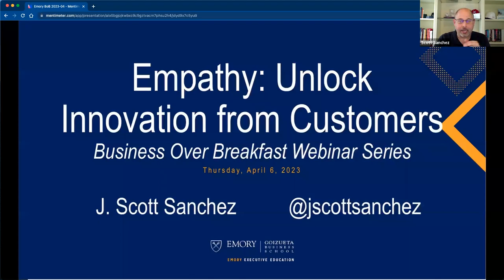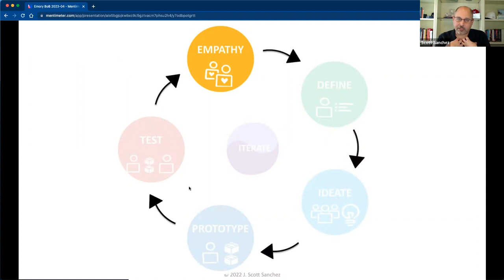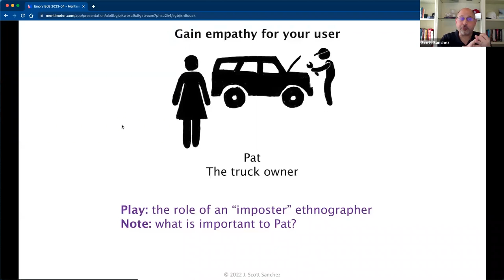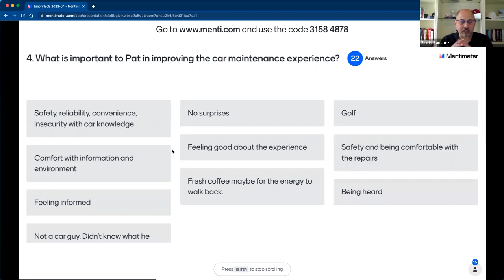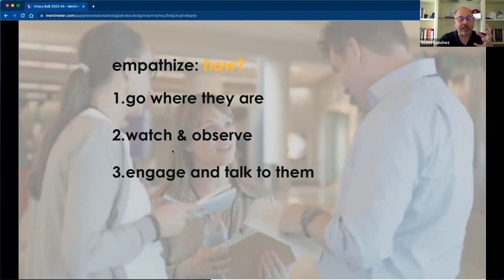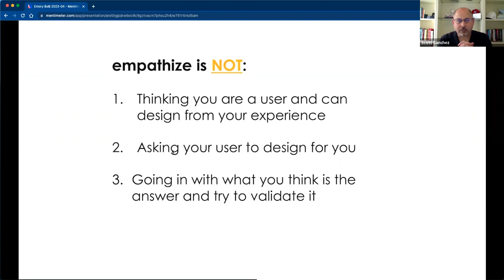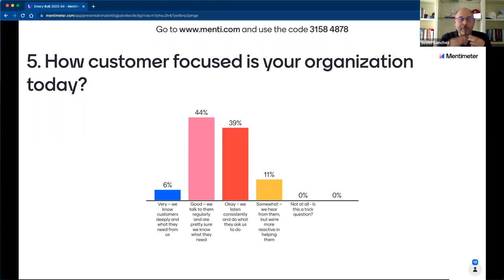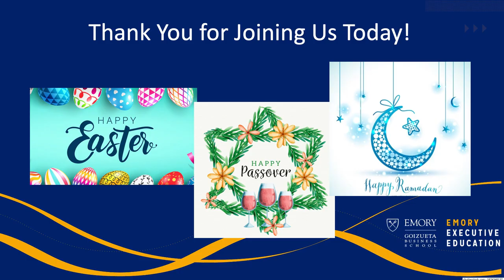Empathy: Unlock Innovation from Customers - Business Over Breakfast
It's often said that customers are your last source of innovation. Customers can't imagine a world that much different from their own, so why even ask them? What if we could use empathy, a key step in design thinking, to not only understand customers better than they know themselves, but unlock latent needs on which we could build new products, services, and businesses. Join a discussion with Scott Sanchez, Adjunct Faculty, where we will explore the power of empathy to do just that.